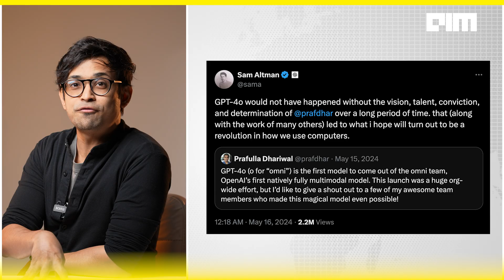Meet the Indian Genius Behind GPT-4o’s Image Revolution | FrontPage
Prafulla Dhariwal isn’t just a name in AI—he’s the Indian genius shaping the future of how machines see, imagine, and create. From his childhood in Pune, where he built his first website at just 11 years old, to leading groundbreaking AI projects at OpenAI, his journey is nothing short of extraordinary. Today, his work on GPT-4o’s image generation has left the world in awe, proving once again that talent knows no borders.

When OpenAI unveiled GPT-4o’s new capabilities, Sam Altman himself credited Prafulla’s vision and talent as a driving force behind this breakthrough. But behind every genius, there’s a story of belief, persistence, and the quiet strength of those who support them. His parents, filled with pride, shared their emotions as they watched their son help shape AI’s next frontier. It’s not just about technology—it’s about the people behind it, the late nights, the bold ideas, and the relentless curiosity that fuels progress.

At AIM, we celebrate these stories—the minds behind the machines, the innovations that change how we interact with the world, and the unsung heroes of AI’s evolution. From AI-generated images to groundbreaking multimodal models, Prafulla’s journey is a testament to what’s possible when talent meets opportunity. India has long been a powerhouse of innovation, and with pioneers like Prafulla leading the way, the country isn’t just participating in the AI revolution—it’s building it.

If this story inspires you, there’s more where that came from. AIM covers the latest in artificial intelligence, breakthroughs in machine learning, and the people behind the code.